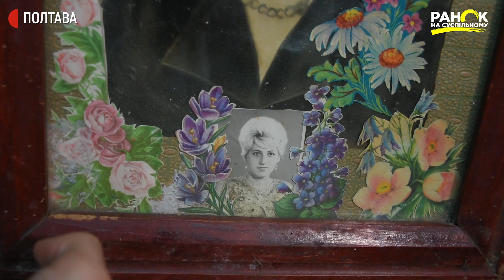Етнографічні дослідження лікаря Едуарда Крутька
Від злого ока – пояс з очима, вінок і намисто. Для зв’язку з предками – висаджені липи. На Полтавщині етнограф Едуард Крутько досліджує свій родовід та локальні традиції носіння автентичного одягу. І в той час, коли молодь «втікає» з села, 26-річний Едуард в село їде. Маленька Козубівка поблизу Хоролу «тримає» Едуарда корінням. Тут він створив музей, започаткував етно-фестиваль «Під дідовими липами».  Дивіться історію сімейного лікаря-інтерна, одержимого етнографією.